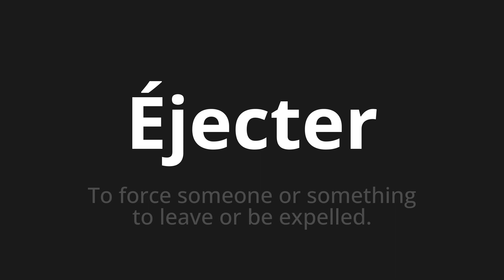How to pronounce Éjecter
🌍 Learn a new language now Master the Pronunciation of 'Éjecter Which means eject' - which means : To force someone or something to leave or be expedé. 📝 with @HTPronounce 🎓🗣️ - [Your Guide to French]

Learn to pronounce 'Éjecter' perfectly in French with our easy and engaging tutorial by @HTPronounce! 📖📽️ In this comprehensive video, we provide you with native speaker examples 🗣️👂 and phonetic breakdowns 🎵 to ensure you get the pronunciation just right.

How to say Eject in French